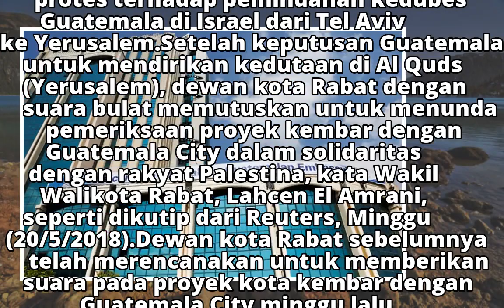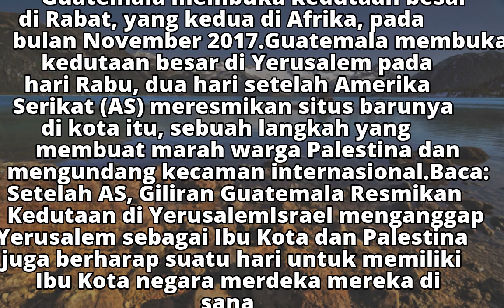Pindahkan Kedubes ke Yerusalem, Guatemala 'Dihukum' Rabat